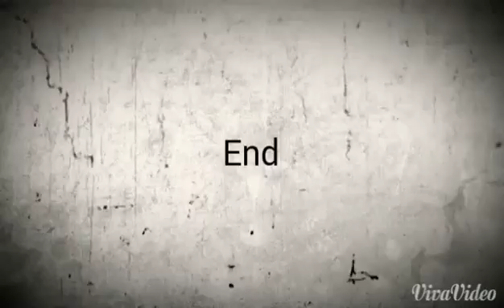Trabelle: Athens, Greece